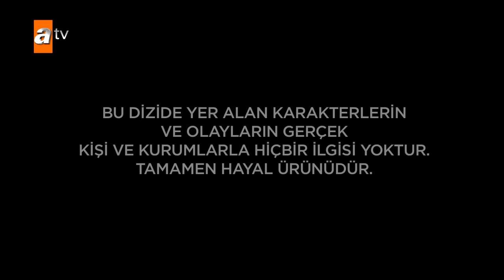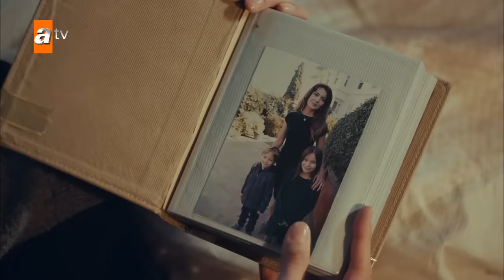Akıncı 12. Bölüm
12.Bölüm Özeti:
Akıncı Lukas’ın peşindedir ve Lukas’tan İstanbul’a gelen bir yeraltı organizasyonu hakkında bilgi alır. Acı Getirenler! Orhan bu karanlık örgüt hakkında bilgi toplamak için harekete geçer.
Nergis kardeşi Yağız’dan üvey annesi Aylin’in öldürülen doktor kuzeni için polis tarafından sorgulandığını öğrenmiştir. Bu işin peşine düşer ve Aylin’le yüzleşir.
Cüneyt’in etrafında ise çember daralmaya başlamıştır. Hem Akıncı hem de polis Cüneyt’in peşindedir. Cevdet ani bir kararla Londra'ya gidince Aylin, Nergis hakkındaki planını uygulamaya başlar. Bu arada Gizli Yapı'nın bütün adamları esrarengiz bir saldırı sonucunda ortadan kaldırılmıştır. İstanbul'a yeni ve çok sinsi bir düşman gelmiştir. Kimsenin hakkında bir şey bilmediği bir düşman. Nergis ise Köksal ve Aylin'in kurduğu ölümcül tuzağa doğru adım adım yaklaşmaktadır.